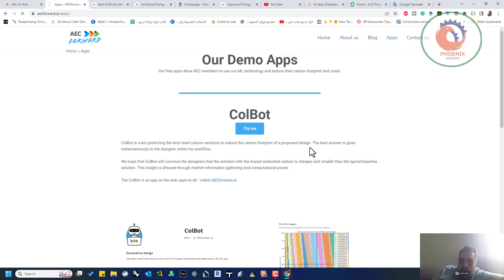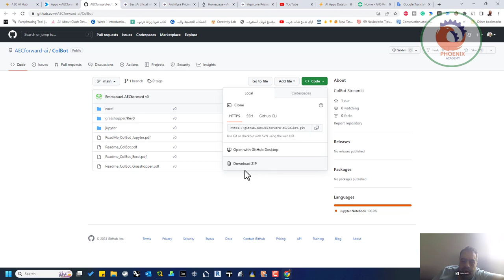aecforward ai منخفض الكربون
❤️ روابط التواصل
✅ انستجرام